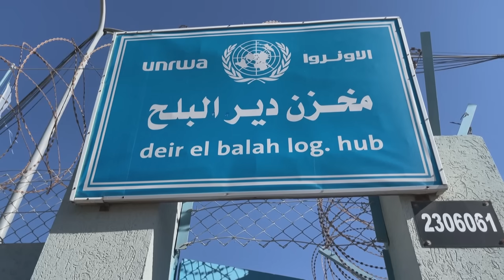Primeiros caminhões de ajuda humanitária entram em Gaza | AFP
Após duas semanas de guerra entre Israel e o Hamas, um primeiro comboio com 20 caminhos com ajuda humanitária entrou, neste sábado, na Faixa de Gaza. Os cerca de 2,4 milhões de habitantes vivem um 'cerco total', precisando desesperadamente de assistência.